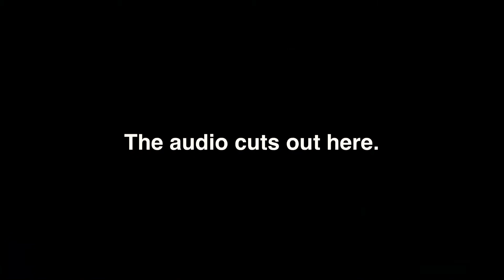The new Grau?? - Call of Duty Modern Warfare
There is a new Grau in town.
This Grau hits the same as our normal Grau.
Streaming everyday on here so don’t miss out.